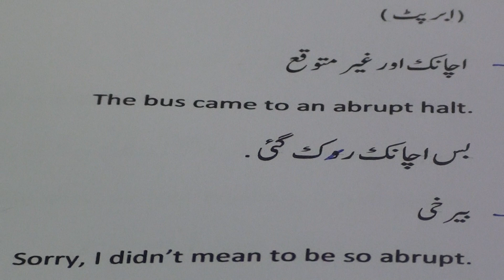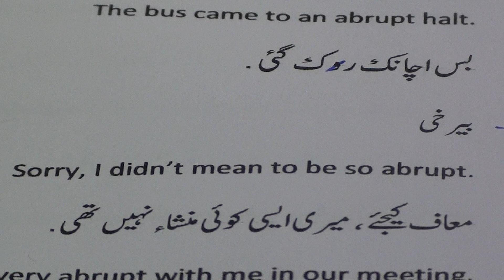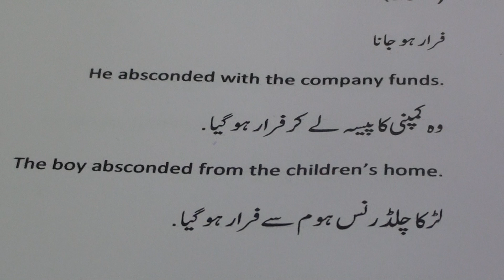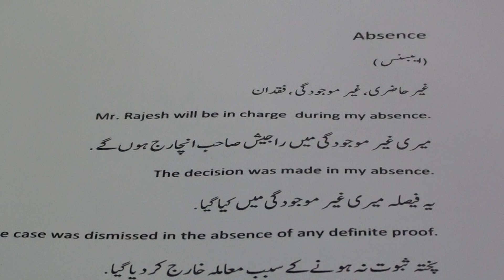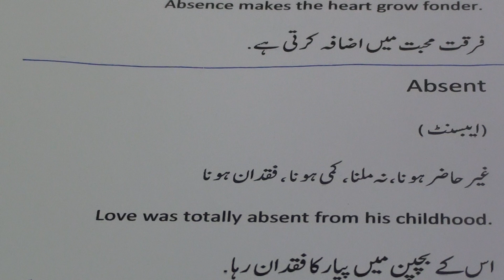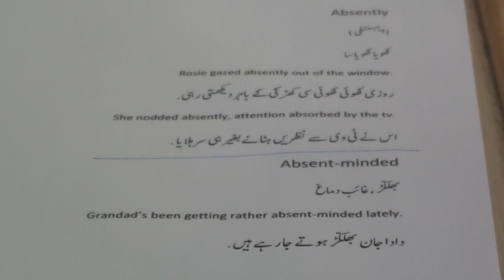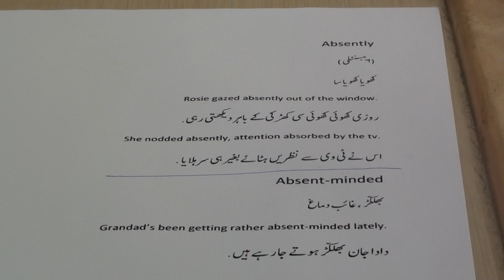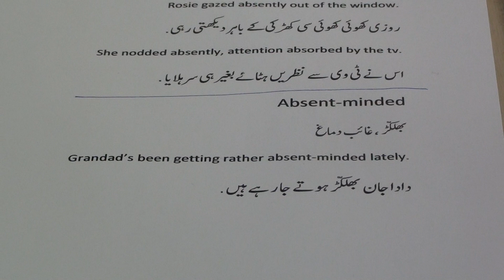English - Urdu Dictionary.13 / انگریزی - اردو لغت .١٣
English-Urdu Dictionary series of videos are produced by Nihal Uddin Usmani of Orient Language Lab, River View Apartment, Tilak Marg, Lucknow-226001. Your comments will help us improve the videos.